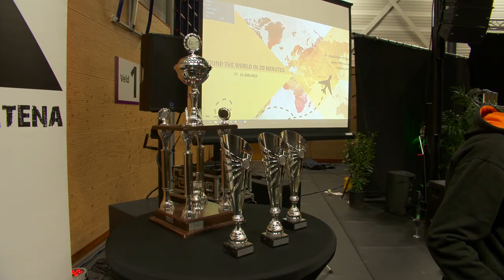Muzikale dag Altena Streekfestival: competitie maar ook gezelligheid - Altena TV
Op zaterdag 2 november vond in dorpshuis Tavenu in Nieuwendijk het 47ste Altena streekfestival plaats. JA!, Jeugdfanfare Altena organiseerde deze editie. Bij dit jaarlijks terugkerend, muzikaal evenement worden de orkesten beoordeeld en zo wordt aan het einde van de dag de winnaar van de ‘Altenacup’ bekend.

De ochtend startte met de jeugdorkesten. Deelnemers van de ochtend waren,  jeugdorkest Oefening en Uitspanning (Wijk en Aalburg), showkorps Wilhelmina (Sleeuwijk), jeugdorkest Andels Fanfare Corps, opleidingsorkest St. Caecilia(Hank) en opleidingsorkest Overwinning Na Strijd (Nieuwendijk). Alle deelnemende orkesten komen uit Altena. In de pauze nam JA! Jeugdfanfare Altena de bezoekers mee op wereldreis. Met internationale klanken, dans en zang vulden zij de pauze op tijdens het juryberaad. De jury bestaande uit Raf de Keninck en Hans Pastoor deelde de meeste punten uit aan het jeugdorkest Andels Fanfare Corps.

De dag vervolgde met de competitie tussen de andere orkesten. In de basiscategorie was de enige deelnemer muziekvereniging Juliana uit Uitwijk. In de middencategorie namen fanfare Wilhelmina (Dussen), muziekvereniging St. Caecilia (Hank), fanfare Kunst & Vriendschap (Rijswijk), brassband Kunst & Vriendschap (Meeuwen) en fanfare Overwinning Na Strijd (Nieuwendijk) deel. Van de vijf orkesten was de brassband Kunst & Vriendschap uit Meeuwen de grote winnaar. Bij de punten die werden toegekend door de jury werd rekening gehouden met de moeilijkheidsgraad en de ervaring van de orkesten. De jury kon maximaal 60 punten toekennen per orkest. Zo maakte elk orkest kans op de Altenacup.

In de topklasse speelden Altena Brass, brassband Oefening en Uitspanning (Wijk & Aalburg) en het Andels Fanfare Corps. Na het juryberaad en de afsluiting door het organiserende orkest de Jeugdfanfare Altena, was het tijd voor de prijsuitreiking. Wethouder Hans Tanis reikte de Altenacup uit aan Altena Brass die met 57,5 punten de winnaar werd.